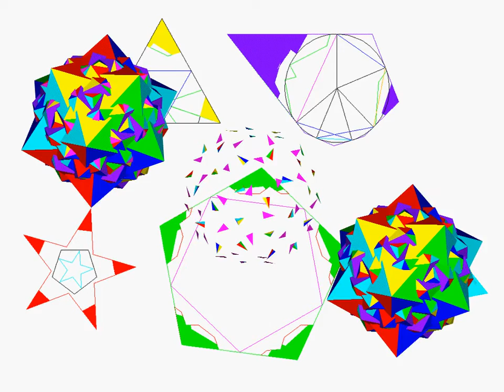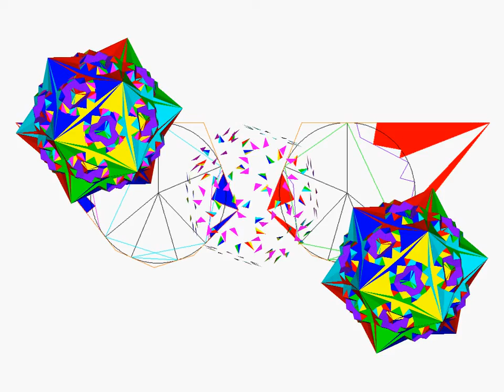snub icosidodecadodecahedron & dual R and L 3-folds axis.4_all analytical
s_R
s_L
s_R&L
s&d_L
s&d_R
sdsd_L&R